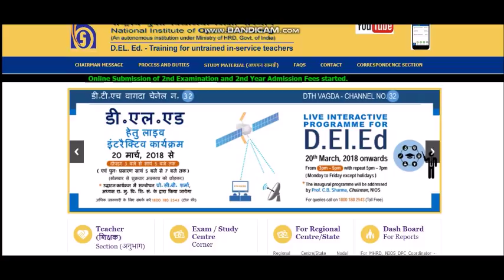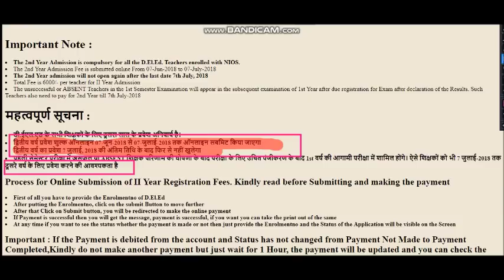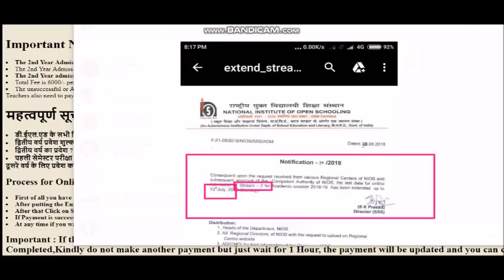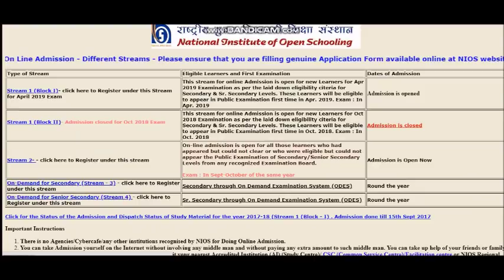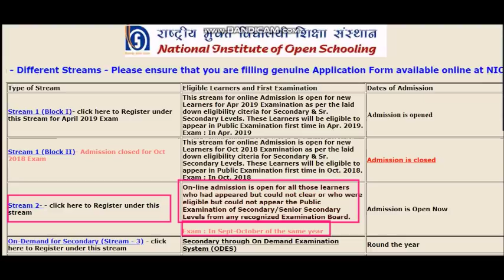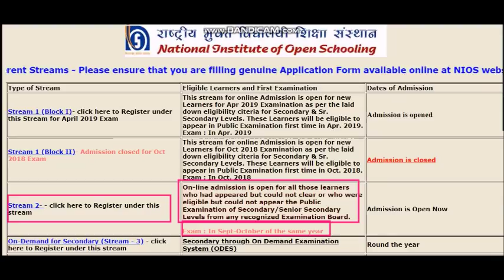last 2nd year registration date ये है वो मैसेज जो d.el.ed वालो को परसान कर रखा है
जाने क्या है स्ट्रीम - 2 last 2nd year registration date

online preparation

online preparation